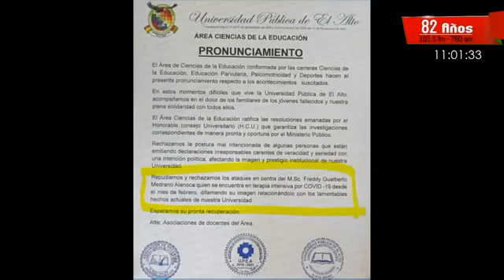PROGRAMA COMPLETO 08 mARZO AM (Antes de medio día) con John Arandia